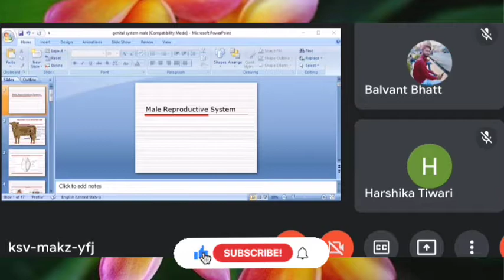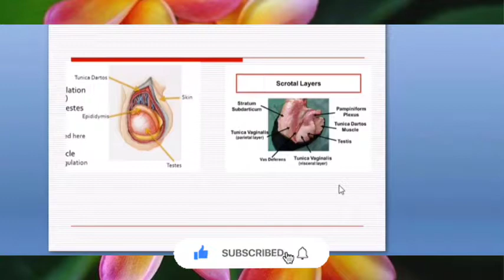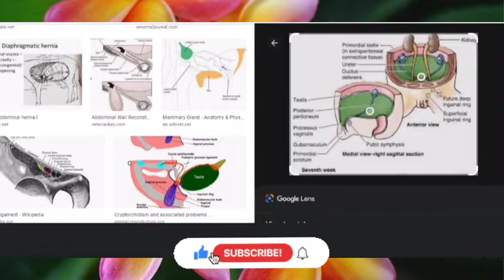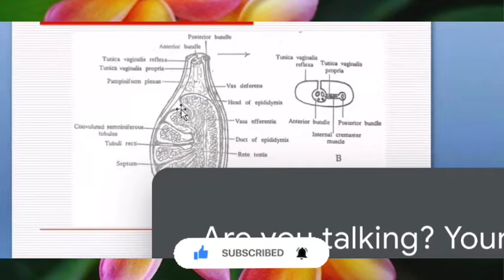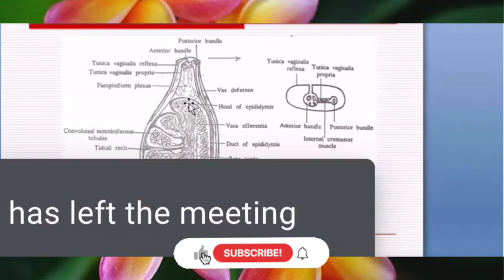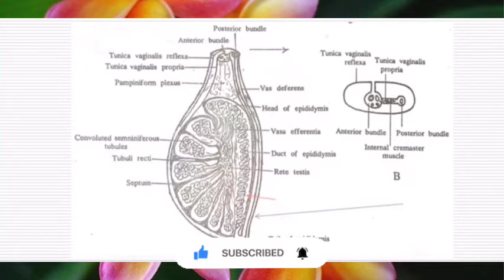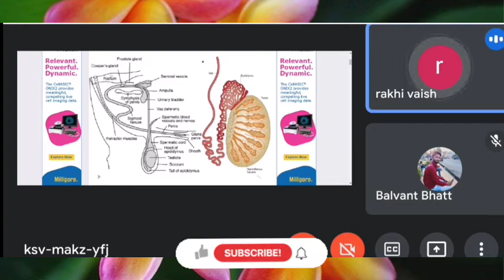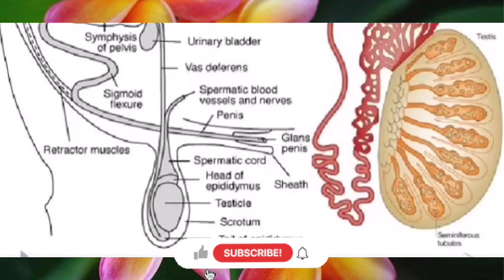Male Reproductive System of Ox | ANATOMY by Dr. Payal Jain | NDVSU | 1st Year Lecture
SCROTUM

 It is oval in form and slightly compressed from side to side
 It is asymmetrical since the left testicle is larger, more dependent and placed a little
further back

Structure
 It is composed of the following layers
o Skin -thick and elastic, flesh coloured and is sparsely covered with short hairs. It
is marked centrally by a raphe - the raphe scroti
o The dartos is the internal tunic of the abdomen consists of the fibro-elastic tissue and plain muscle and is red in colour
o It forms a septum scroti along the raphe scroti dividing the cavity into two
unequal parts to accommodate the testicles, of which the left being larger
o The scrotal fascia made up of three layers and are derived from oblique and
transverse abdominal muscles
 Intercolumnar fascia from the aponeurosis of the external oblique muscle
 Cremasteric fascia from internal oblique muscle
 Infundibuliform fascia from transverse abdominis muscle
o The parietal layer of the tunica vaginalis, which forms a fibro serous sac, is
continuous with the parietal peritoneum

TESTES AND EPIDIDYMIS

 The testicles are two elongated oval, compound tubular glands situated in the scrotum and suspended by the spermatic cords
 The long axis of the testis is vertical to the long axis of the body and each is slightly
compressed from side to side and presents two faces, two borders and two extremities
 The lateral surface is convex and smooth and is covered by the tunica vaginalis propria
 The medial surface is slightly flattened due to its contact with the septum scroti
 The free border is cranial and is convex. The attached-border is caudal and is called the epididymal border
 This border is nearly straight and the epididymis is attached to it
 The dorsal and ventral extremities are rounded
 The left one is heavier than the right.
 The epididymis is attached along the caudal border of the testicle and slightly overlaps its lateral surface
 It presents three parts. The dorsal enlarged end is the head
 The middle part is the body and the lower part is the tail. The head is large and is closely
adherent to the dorsal end of the testicle
 The body is narrow and lies along the lateral part of the caudal border of the testicle
 The tail is large, attached to the ventral end of the testicle by the ligamentum
epididymis is continued by the vas deferens

SPERMATIC CORD

 It consists of the following structures,
o Internal Spermatic arteries
o Spermatic veins, which form pampiniform plexus around the artery
o Internal Spermatic nerves run with artery
o Lymphatics accompanying the veins
o Internal cremaster muscle
o Vas deferens
o Tunica vaginalis (visceral layer)
 Of these, the first four structures are gathered into a round mass, which forms the cranial
part of the cord

VAS DEFERENS
 The ductus deferens or vas deferens extends from the tail of the epididymis to the pelvic part of the urethra
 It is at first, pursues a very tortuous course upwards along the caudal border of the testicle
 It then becomes straight and runs in the caudal border of the spermatic cord through the inguinal canal, deviates from the other structure at the vaginal ring, turns backwards into the pelvic cavity. For some distance it lies in the free edge of the genital fold by
which it is kept attached to the lateral walls of the pelvis

 They open at the roof of the beginning of the urethra as slit - like openings - the
ejaculatory orifices on either side of the colliculus seminalis, medial to the openings of the vesiculae seminalis

ACCESSORY SEX GLANDS
 Seminal vesicle
 Prostate and
 Cowper's gland

SEMINAL VESICLE

 These are two compact glandular organs with a lobulated surface
 They are situated on the dorsal surface of the bladder
 Each consists of a thick walled tube folded on itself in a tortuous manner
 The excretory ducts open on either side of the colliculus seminalis lateral to the openings of the vas deferens, at the EJACULATORY orifices